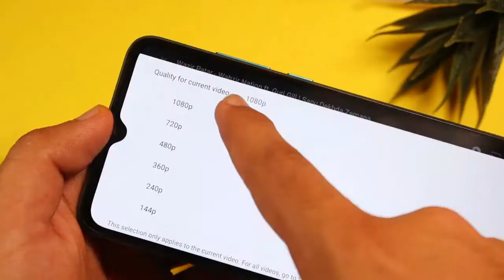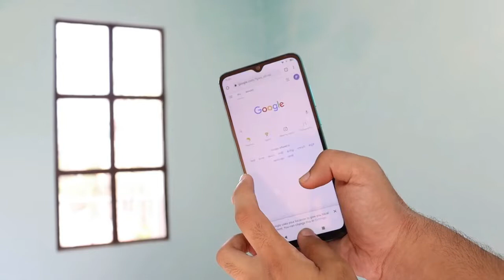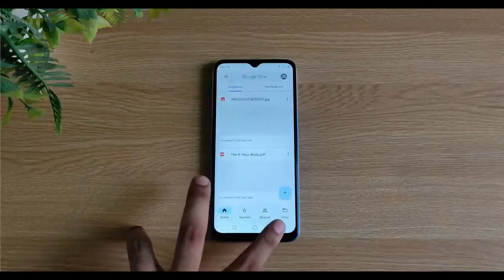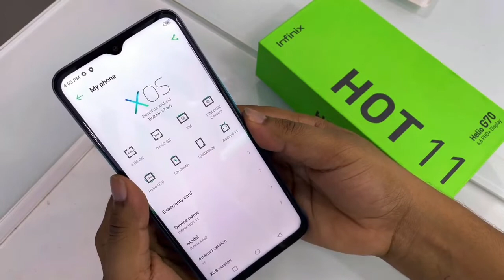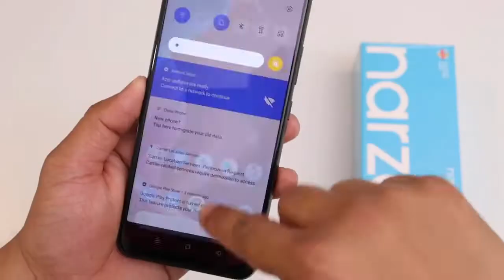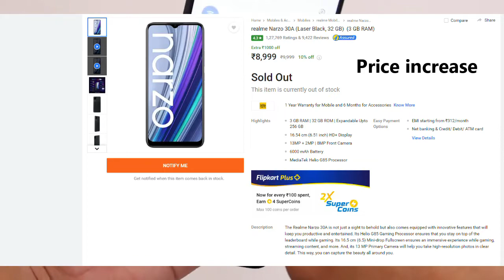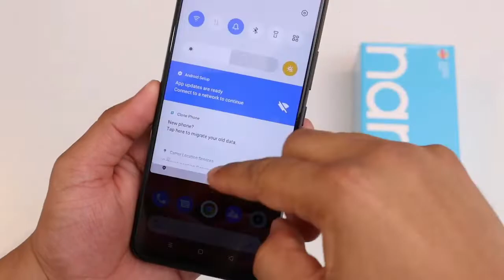6GB+64GB | BEST PHONE UNDER 10000 IN INDIA 2022 | Best phones Under 10000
TOP 5 BEST PHONE UNDER 10000 IN INDIA 2022 | Best phones Under 10000
Your quarries
best mobiles under 10000 in big billion days
6gb ram phone under 10000
6gb ram phone under 12000
6gb ram phone sensitivity free fire
6gb ram phone under 13000
6gb ram phone under 10000 in 2021
6gb ram phone under 10000 gaming
6gb ram phone under 10000 realme
6gb ram phone under 10000 samsung
6gb ram phone under 10000 vivo
64mp camera phone under 10000
under 10000 rupees gaming smartphone
under 10000 rupees gaming mobile